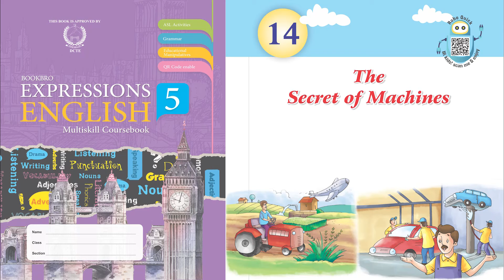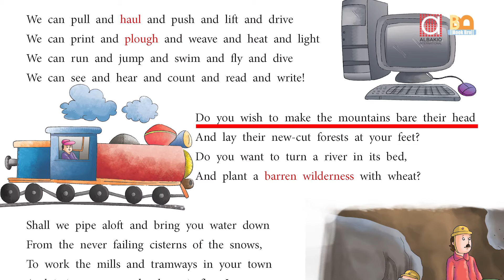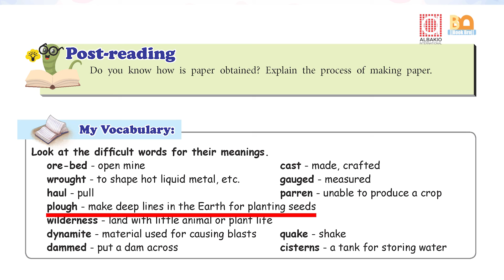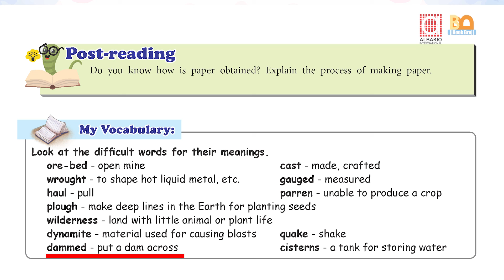Lesson 14, The Secret of Machines | Expression English Multiskill 5